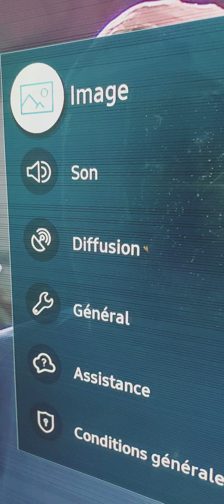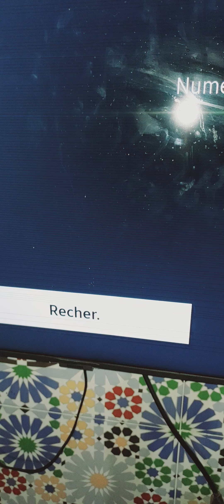TNT قنوات الأرضية المغربية على شاشة التلفاز سامسونج UHD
إن أعجبك الفيديو فلا تنسى الإعجاب والقيام بتعليق تشجيعا النا لنستمر في نشر المزيد ،
  اتواصل معناعلى  الرابط  صفحة فيسبوك

تركيب كاميرات مراقبة
تركيب البرابول
تركيب تلفاز
طرق وكيفية العمل